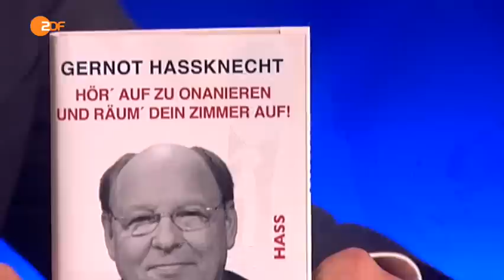ZDF heute-show: Hassknechts Erziehungsratgeber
Oliver Welke und Gernot Hassknecht über Schüler, Lehrer und Pisa-Konsequenzen.